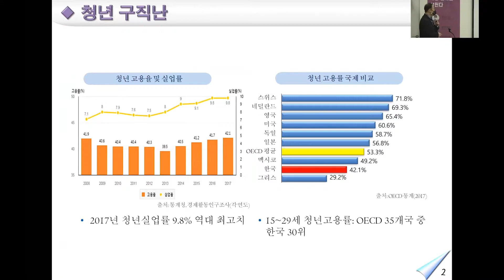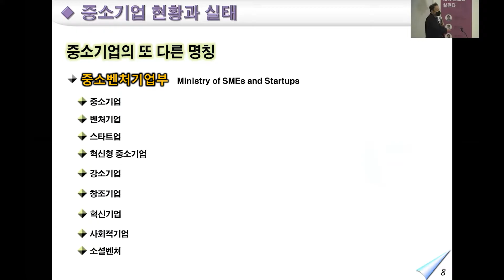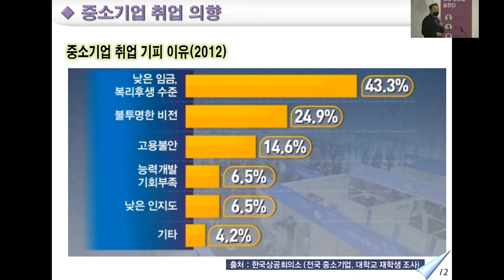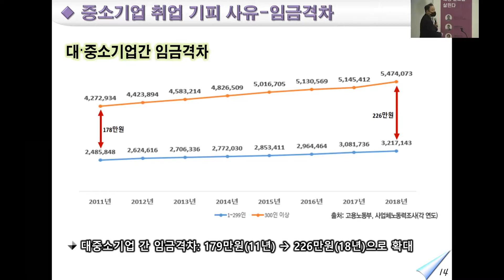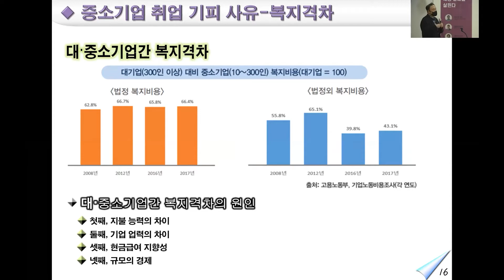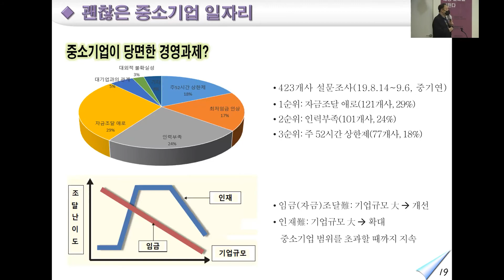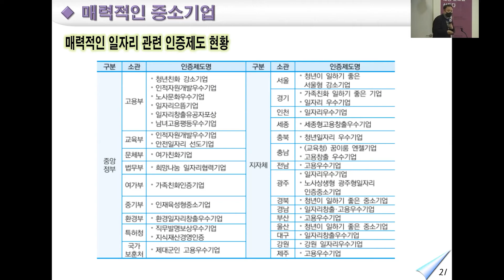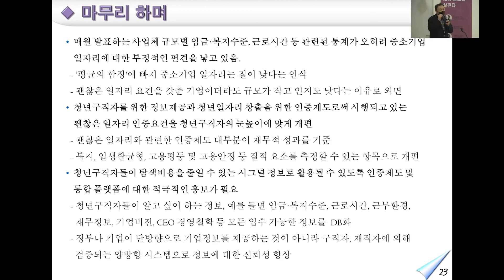6차 채용포럼ㅣ"스타트업 기업이라면 인기, 중소기업이라 말하면 외면..." 황경진 중소기업연구원 박사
대한민국 기업의 채용, 어디까지 왔나?
▸ 6차 포럼 : 중소기업의 채용 실태를 살핀다
▸ 2020년 12월 16일(수요일) 14-17시

황경진 박사 (중소기업연구원)
현) 중소기업연구원 연구위원
현) 한중사회과학학회 편집위원
'혁신 중소제조기업 사례연구'(2020)

ㅡ

교육의봄 소식들이 궁금하시다면,